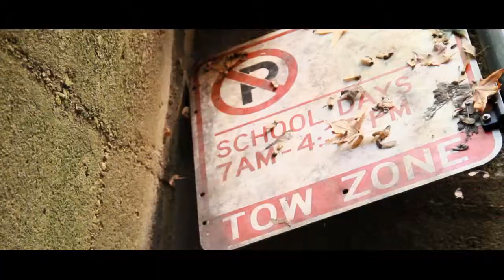DJG X Show Out Ain't Real Dir. by DieselBeats TV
DJG and Show Out performing Ain't Real.
Rare Breed Records
Directed by DieselBeats TV